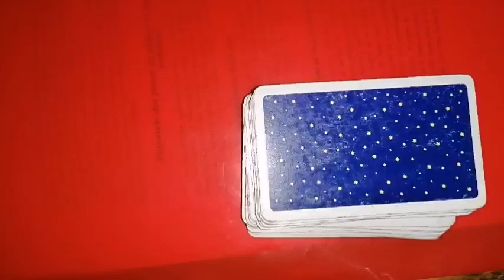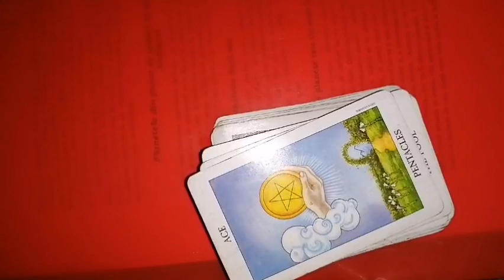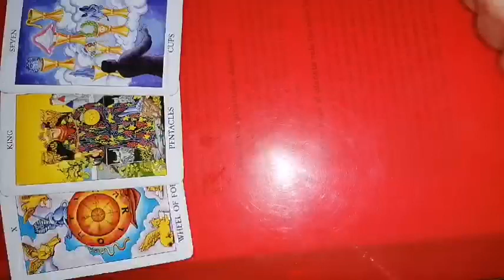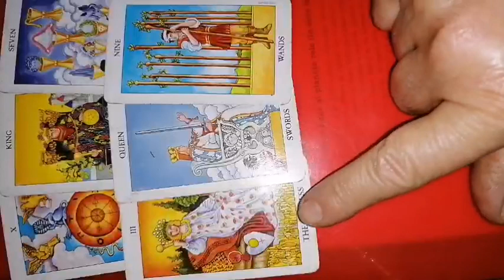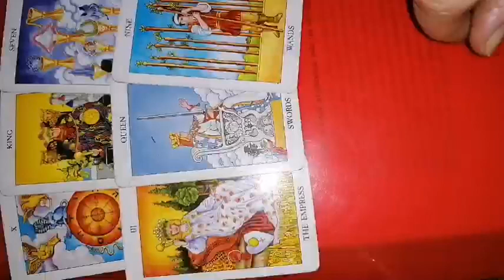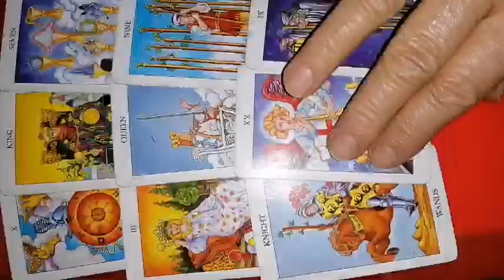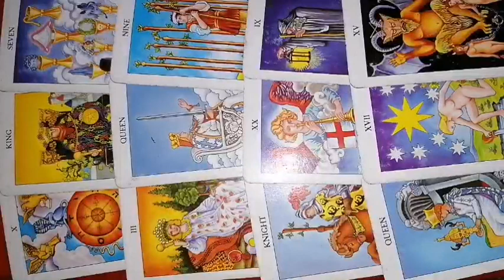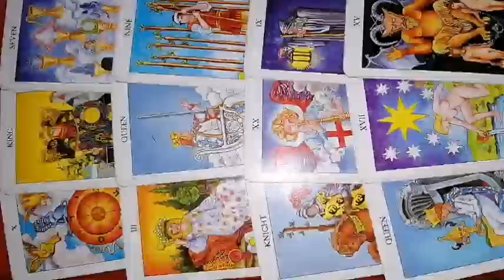FECIOARA 27 martie - 2 aprilie 2023